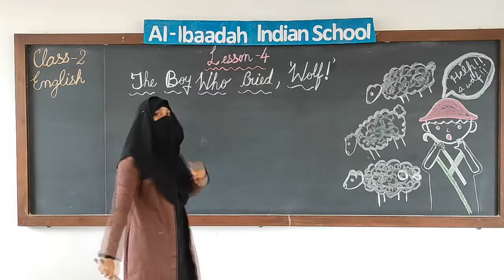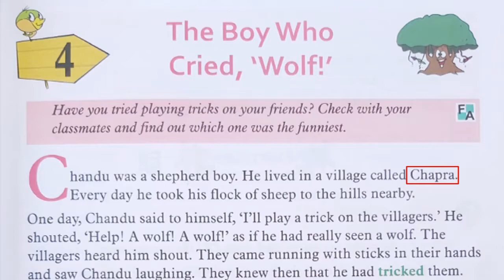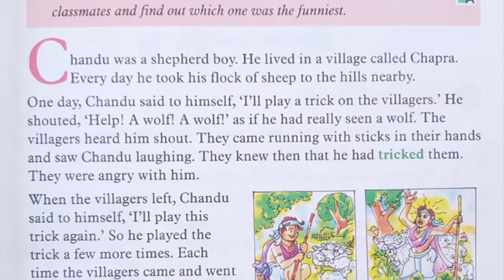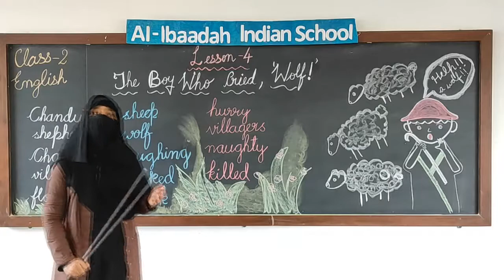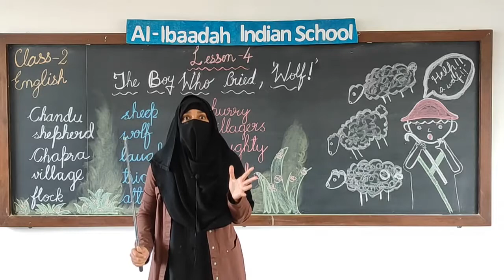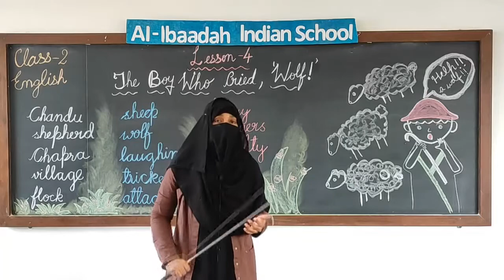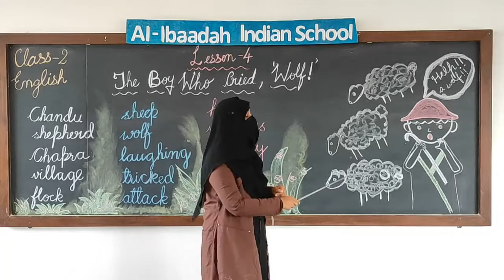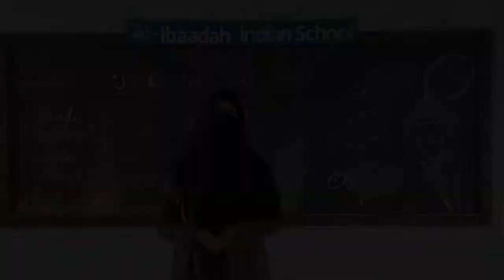Lesson 4 - The Boy Who Cried 'Wolf' | English for Class II | Al Ibaadah Indian School | AIIS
Lesson 4 - The Boy Who Cried 'Wolf' | English for Class II